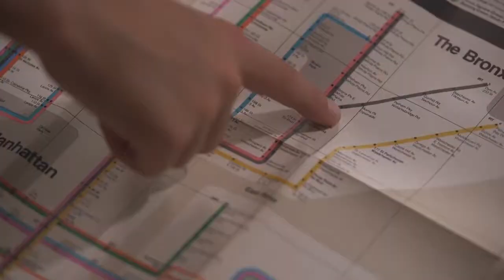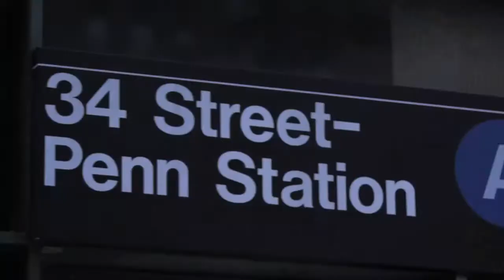Il Design parla Italiano - Design Speaks Italian (2016)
Il video - realizzato da i-Italy da per il lancio della XVI edizione della Settimana della Lingua Italiana nel mondo - narra il viaggio fantastico di un gruppo di bambini alla scoperta di luoghi e oggetti di design belli, funzionali, armoniosi, creativi, innovativi e sostenibili. In ognuno di questi luoghi, i bambini scoprono che la bellezza "parla loro in italiano" in quanto la cultura del design ha un legame molto stretto con la lingua e per questo il Design parla italiano.